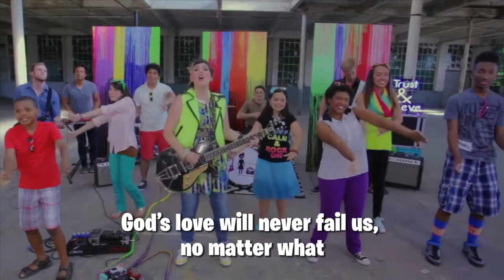Music Montage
Turn back the clock and turn up the volume – it’s time to praise the God who loves us from everlasting to everlasting! Kids will love to sing, shout, praise, and pray during Opening & Closing with all-new songs and music videos by Yancy! Written and produced specifically for Bible Blast to the Past, Yancy returns with eight memorable songs that help kids uncover timeless truths about God’s love.